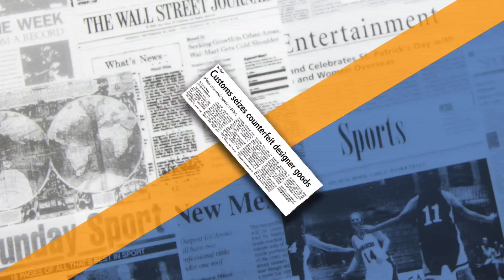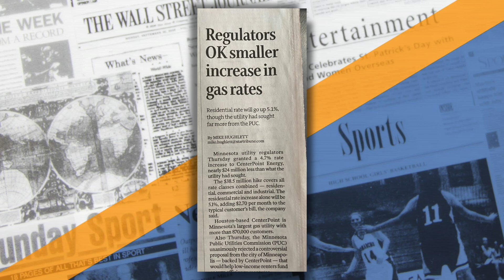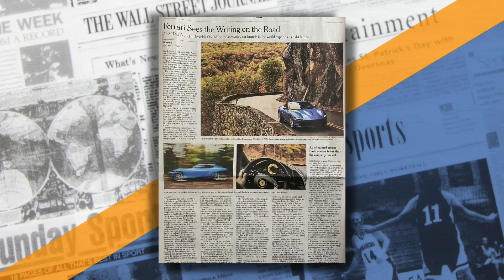Newspaper Headlines From Jan. 15, 2021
Jason DeRusha reads the morning newspaper headlines.
WCCO This Morning - Jan. 15, 2021